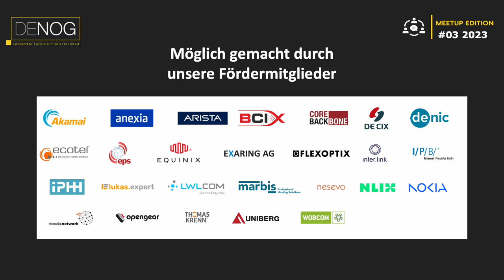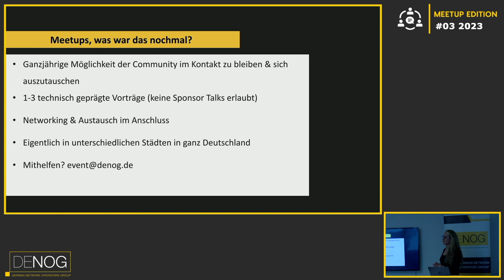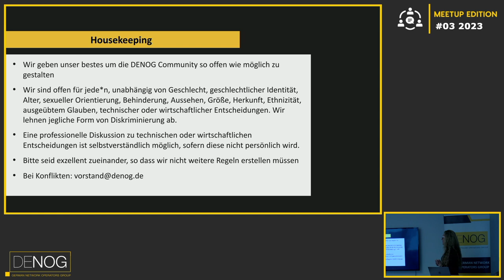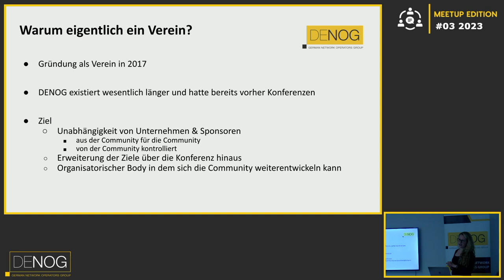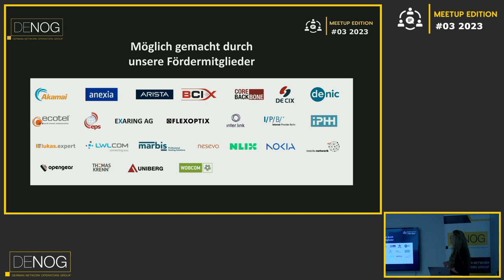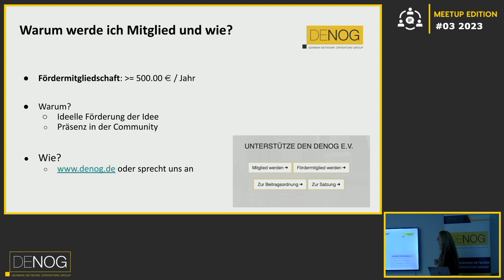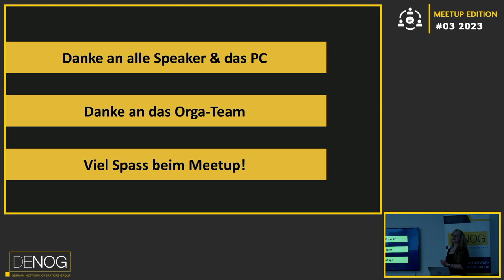DENOG Meetup 2023-03 Meetup Eröffnung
Meetup Eröffnung

Speaker: Anita Meyer